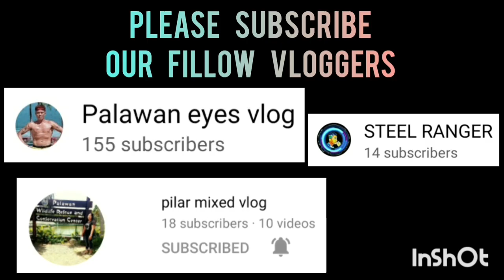TEAM 9 BLACK VS TEAM 5 YELLOW BOLAHOLICS GROUP | JANUARY 25,2023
TEAM 9 BLACK VS TEAM 5 YELLOW BOLAHOLICS GROUP | BGY. TAGUMPAY COVERED GYM PPC | JANUARY 25,2023